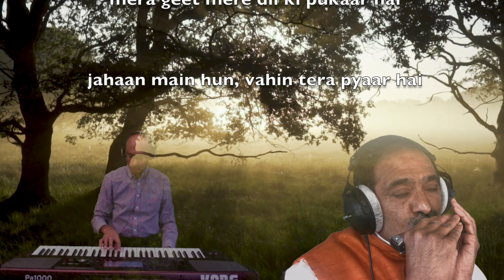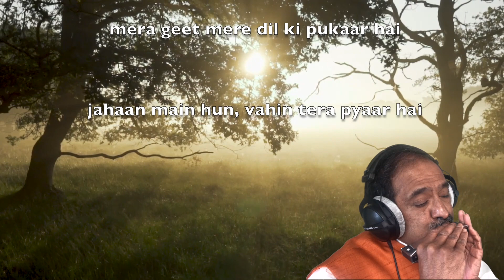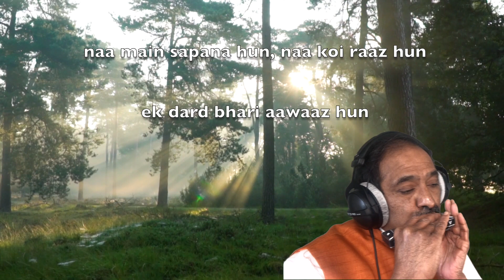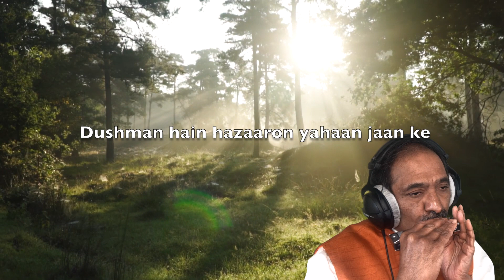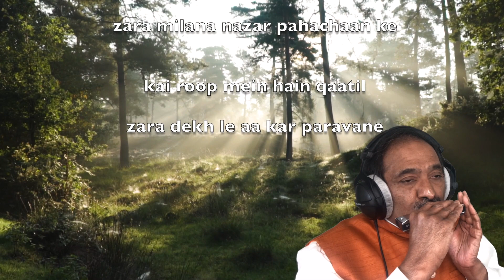Kahin Deep Jale Kahin Dil - Instrumental Cover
Here is a collaborative instrumental cover by my friend Vidyanand (Vid) Chandraiah and myself of the famous old classic song Kahin Deep Jale Kahin Dil composed by Hemant Kumar to the lyrics penned by Shakeel Badayuni and sung by Lata Mangeshkar from the 1962 suspense thriller hit movie titled Bees Saal Baad.

Original song is set in the key of Bm at a tempo of 103 bpm. But we played it in the key of Bm at 95 bpm instead. I arranged the background music, played the chord sequence, prelude and interludes on KORG PA 1000 Keyboard and Vid played the melody on a Chromatic Harmonica. Hope you like our rendition. Enjoy!

Here are the chords I played for this song:

Prelude: Bm

Kahin deep jale kahin dil
zara dekh le aa [Bm6]kar paravaaneee   [Bm]aaa aea
teri kaun si hai manzil
kahin [Bm6]deep jale kahin dil
[Bm] ohooo [F#m6]ooo [F#]ooo
[Bm6]ohooo ooo [Bm]ooo [Bm6]ooo

Interlude-1: Bm6..F#m..Bm6..Bm..Bm6

mera [F#m6]geet mere dil ki pu[F#]kaar hai
jahaan [Bm]main hun, vahin tera pyaar hai

Interlude-2: Bm..F#m..Bm..Bm6

mera [F#m]geet mere dil ki pu[F#]kaar hai
jahaan [Bm]main hun, vahin tera [Em6]pyaar hai

[Bm]mera [Bm6]dil hai teri mehafil
zara dekh le aa kar paravaane

Interlude-3: Bm6….

naa main [F#m]sapana hun, naa koi [F#]raaz hun
[F#m]ek [Bm]dard bhari aa[Em]waaz hun

Interlude-4: Em..Bm..Bm6..Bm

ek [Bm6]dard bhari [Em]aawaaz hun

[Bm6]piya der na kar, aa mil
zara dekh le aa kar paravaaneee [Bm]aaa [Bm6]aeaea
kahin deep jale kahiin dil

Interlude-5: Bm6..F#..Bm6..Bm..Bm6.. Bm..Bm6

Dush[F#]man hain hazaaron yahaan jaan ke
zara [Bm]milana nazar paha[Gm]chaan ke

Interlude-6: Gm..Bm..G..Bm

Dush[F#m]man hain hazaaron yahaan [F#]jaan ke
zara [Bm]milana nazar paha[G]chaan ke

kai [Bm6]roop men hain qaa[Bm]til
zara [Bm6]dekh le aa kar paravane aaa aaa [Bm]aeaea
teri [Bm6]kaun si hai manzil
kahin deep jale kahin [Bm]dil

ooo [Bm6]ooo ooo ooo ooo [F#m] ooo

Ending Music: Bm..Bm6..Bm..Bm6..Bm..Bm6..Bm